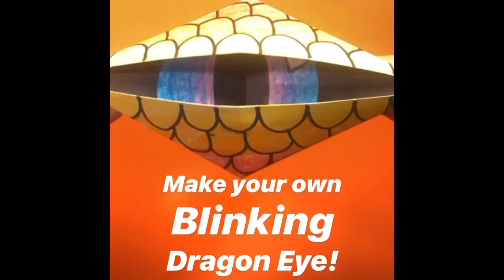Blinking Dragon Eye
Learn how to make this colorful, blinking origami dragon eye